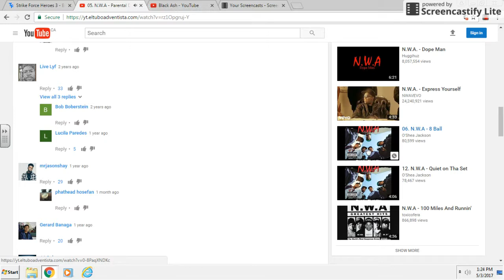Strike Force Heroes 3 Gameplay Part 2/ GOLDEN GUN!!!!